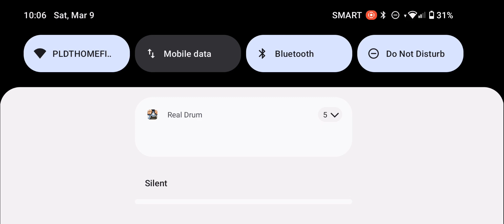Initial D Replay Stage: Toyota Tureno AE86 vs Honda Civic EG6